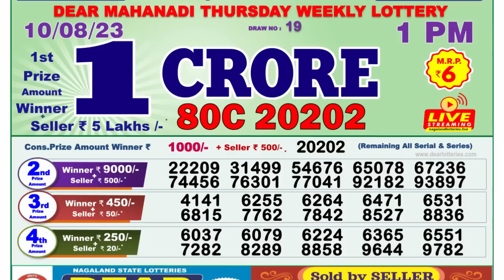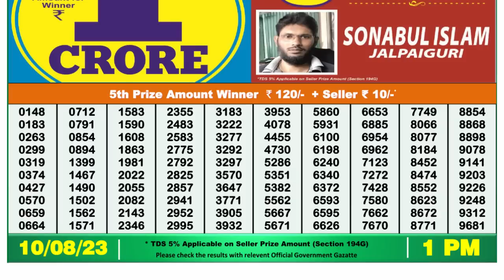Nagaland Lottery Sambad Live 1pm 10.08.23